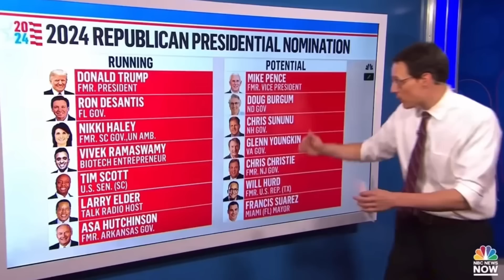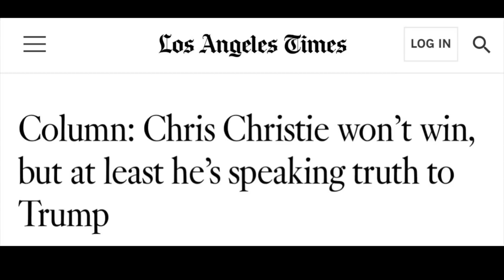He CAN’T be serious…🤣🤣🤣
During his segment on CBS Chris Christie talks about the direction the country should be going in and he uses a very interesting terminology that doesn’t suit him well

Sivaady